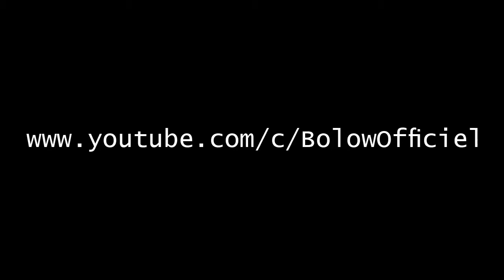The best flips and jumps